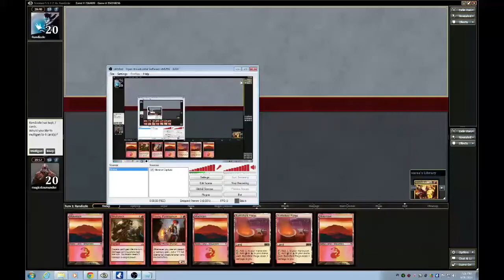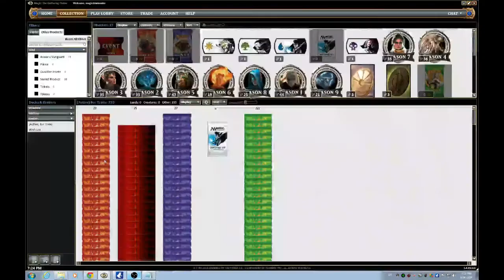G3 BW Control vs Rw Burn Standard SE 7364839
Music: Just A Gent - Stars Beyond Stars (Vindata Remix) & Kasbo - Dance With You

Abbreviation Codes